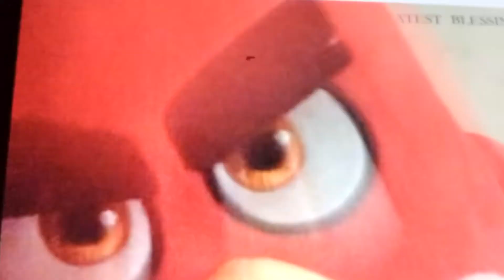angry birds plushies toy review 3